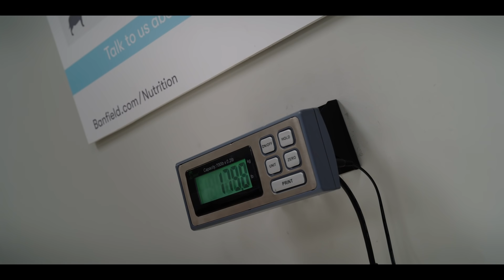Clifford El Gran Perro Rojo | Tráiler Oficial | Paramount Pictures México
Clifford El Gran Perro Rojo | Exclusivamente en cines 24 de septiembre 2021

Cuando Emily Elizabeth (Darby Camp), una estudiante de secundaria, conoce a un mágico rescatador de animales (John Cleese) que le regala un pequeño cachorrito rojo, nunca se esperó que despertaría al día siguiente con un sabueso gigante de tres metros en su diminuto departamento de la ciudad de Nueva York. Mientras su madre soltera (Sienna Guillory) está fuera por negocios, Emily y su divertido pero impulsivo tío Casey (Jack Whitehall) emprenderán una aventura que te mantendrá al borde del asiento, pues nuestros héroes le darán un mordisco a la Gran Manzana. Una historia basada en el querido personaje del libro de Scholastic, ¡Clifford le enseñará al mundo cómo amar en grande!